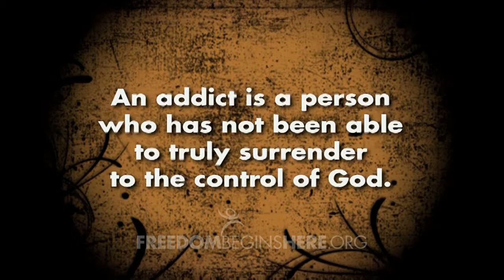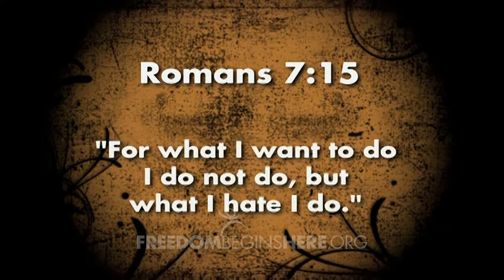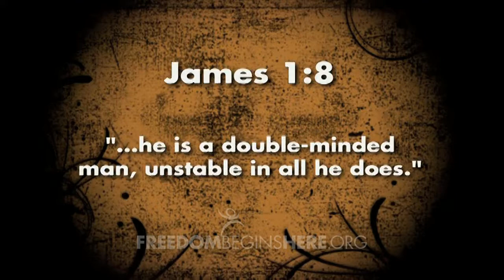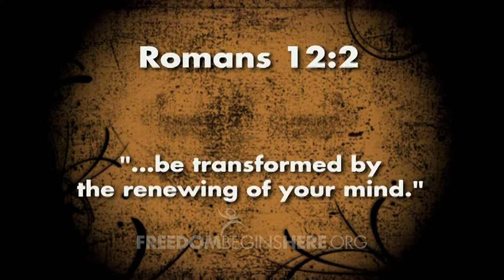Characteristics of Sexual Addiction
Dr. Laaser highlights 8 key characteristics of sexual addiction.